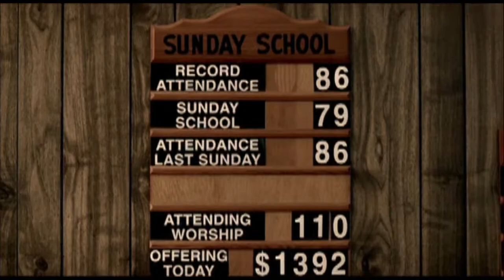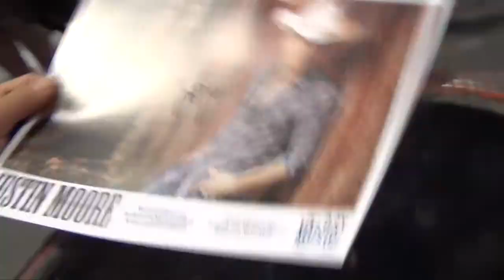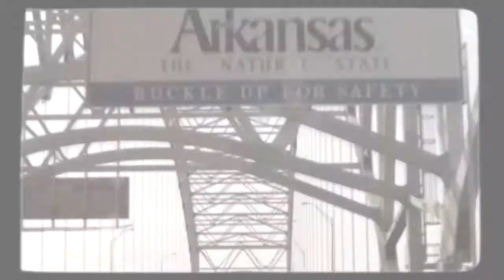Justin Moore EPK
Justin Moore's official 2012 electronic press kit, edited by Adam Wurtzel